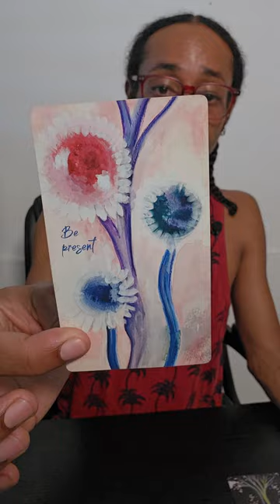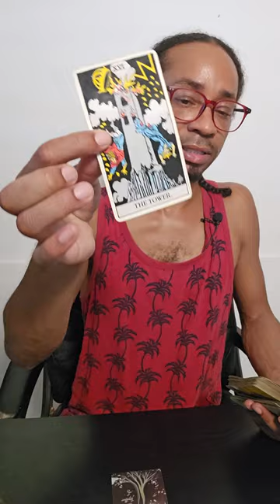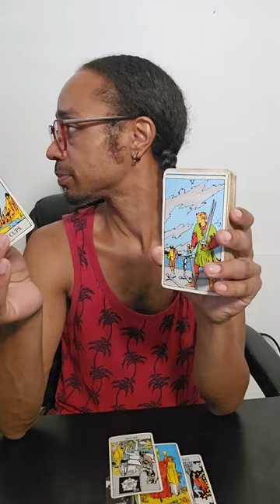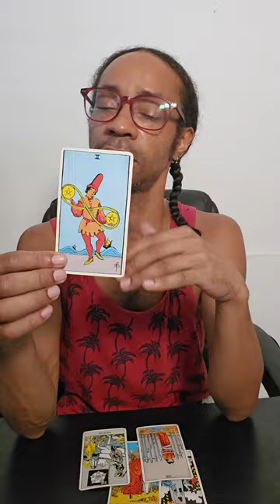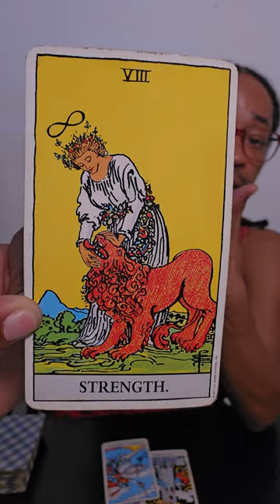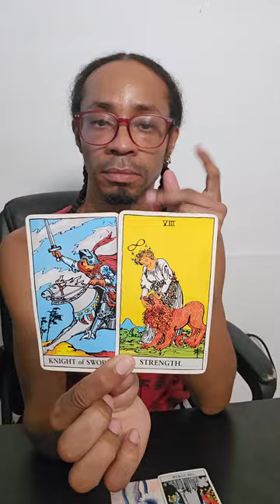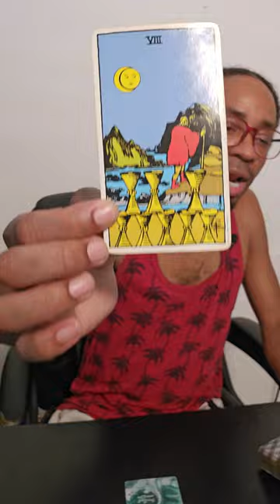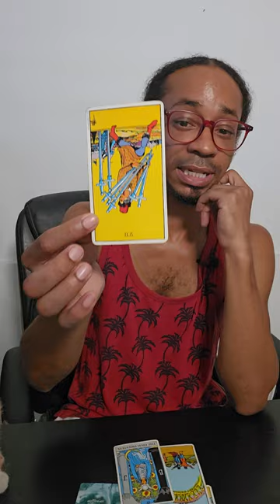Spirit Has A Message For You... ~ 🔥Fire Signs ♈♌♐🔥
🔥Timestamps🔥 ~
🔮Intro/Collective Energy🔮 ~ 00:00
♈Aries♈ ~ 08:53
♌Leo♌ ~ 26:24
♐Sagittarius♐ ~ 44:21